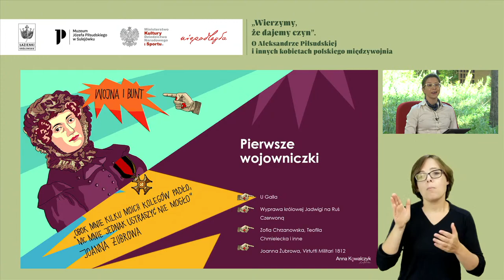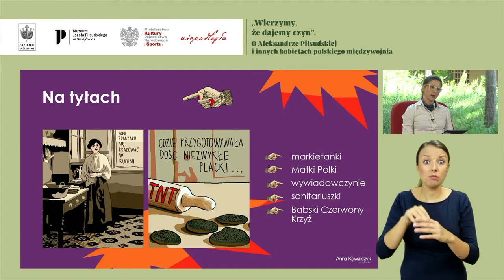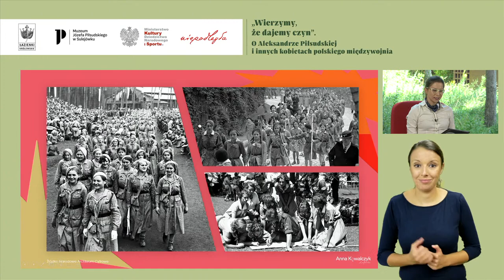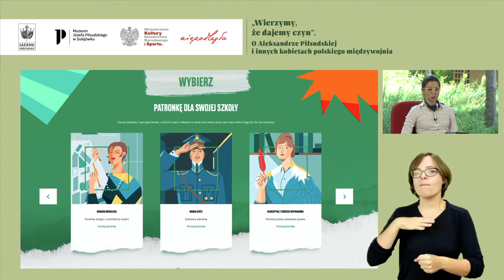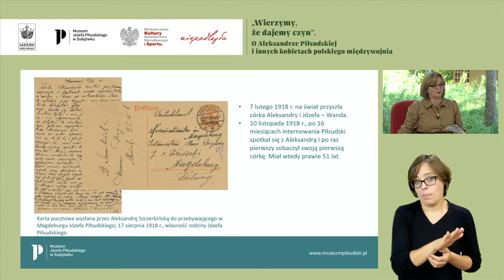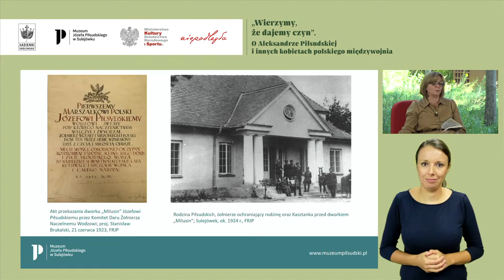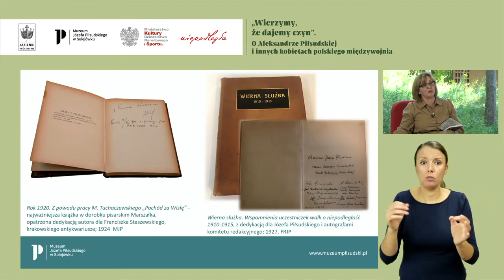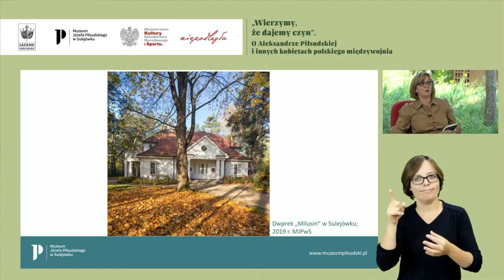„Wierzymy, że dajemy czyn”. O Aleksandrze Piłsudskiej i innych kobietach polskiego międzywojnia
Zapraszamy na seminarium przybliżające postać Aleksandry Piłsudskiej i jej działalność, zaprezentowaną na tle aktywności społecznej kobiet w Polsce w dwudziestoleciu międzywojennym.

Okazją do podjęcia tematu jest przypadająca 25 października 2021 r. setna rocznica ślubu Aleksandry Szczerbińskiej i Józefa Piłsudskiego, zawartego w nieistniejącej obecnie kaplicy, która przylegała do pawilonu zachodniego Pałacu na Wyspie. Na pamiątkę tego wydarzenia, 22 czerwca bieżącego roku odbyła się w Łazienkach Królewskich uroczystość chrztu róży „Marszałkowa Aleksandra Piłsudska”. Seminarium będzie kolejną okazją do świętowania rocznicy i przyjrzenia się bliżej postaci Aleksandry Piłsudskiej. Podczas wydarzenia, organizowanego we współpracy z Muzeum Józefa Piłsudskiego w Sulejówku, osoby zajmujące się tytułową tematyką wygłoszą na jej temat prelekcje.

PROGRAM SEMINARIUM

12.30–12.45: Otwarcie obrad
12.45–13.15: Anna Kowalczyk – „Buntowniczki, bojownice, żołnierki” – kobiety w walkach zbrojnych przed i po Aleksandrze Szczerbińskiej
13.15–13.45: Małgorzata Basaj (MJPwS) – „Aleksandra Piłsudska. Prawdziwy dom mamy w Sulejówku”
13.45–14.15: Katarzyna Droga – Aleksandra Piłsudska z domu Szczerbińska jako symbol kobiet walczących o niepodległość ojczyzny i budujących nową Polskę po roku 1918
14.15–14.30: dyskusja